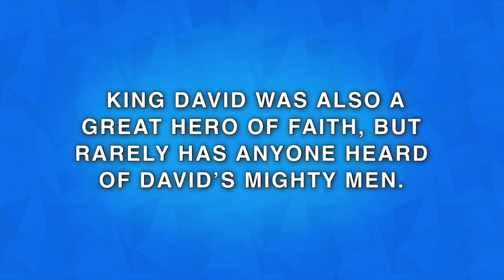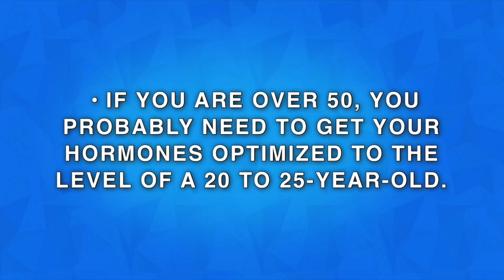Dr. Don Colbert || Connect to Health - God's Mighty Men And Women || Linked UP Church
Dr. Don Colbert|| Linked UP Church
“Connect to Health"